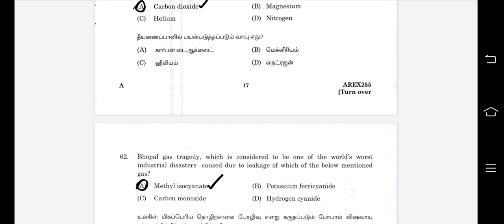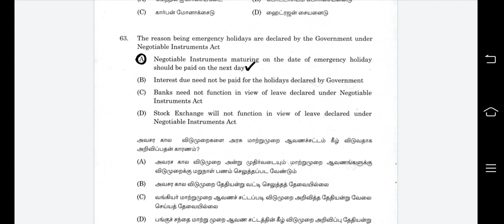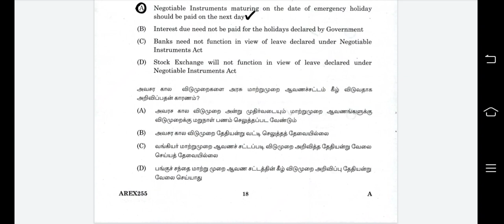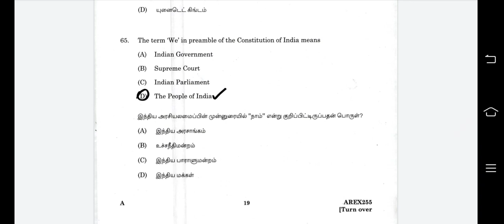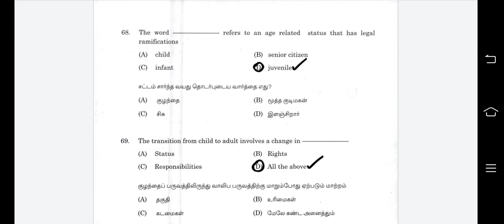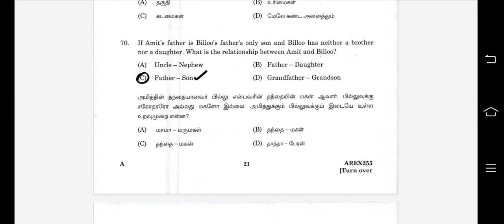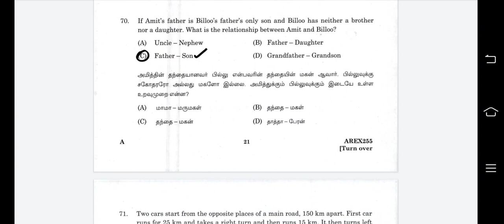MHC RECRUITMENT 2021|OFFICE ASSISTANT|previous year question paper